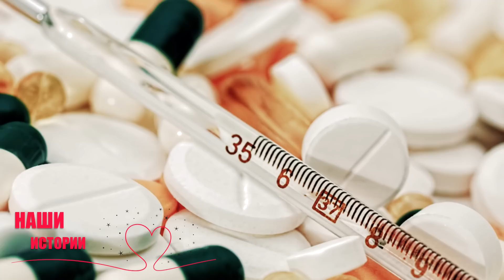Похожий на попрошайку увидел невесту на свадьбе, замер и сказал "Мама???"...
Все ситуации и персонажи являются вымышленными и любое совпадение с реально живущими или когда-либо жившими людьми случайно.